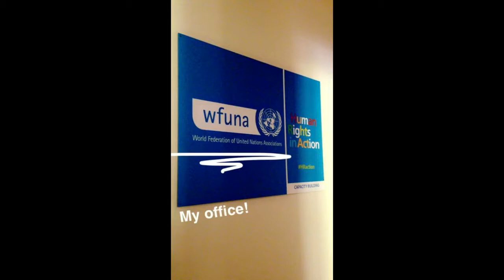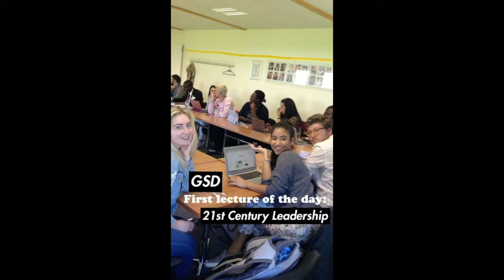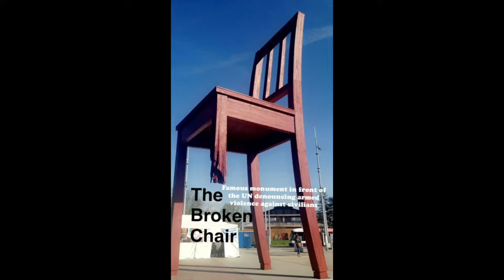Sofia Lalinde's TakeoverTuesday in Geneva, Switzerland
Interested in studying abroad in Switzerland? See the Switzerland brochures over on myGUABROAD to apply!